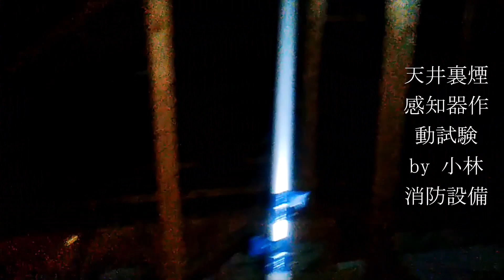天井裏煙感知器（光電式スポット型感知器）作動試験㉒ automatic fire alarm equipment～小林消防設備 福岡県豊前市 全類消防設備士 第二種電気工事士 経営学修士～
甲種4類消防設備士の小林寮一が、天井裏に設置されている煙感知器（光電式スポット型感知器）を加煙試験器であぶり作動させます。
受信機で試験復旧をかけていますので、感知器発報で音響鳴動、感知器復旧で音響の鳴動が停止します。
天井裏にも感知器の設置はあります（受信機で天井裏の区域があれば天井裏に感知器があります。天井裏を別警戒ではなく通常警戒区域と同一警戒でとる場合もあります。）。
なお耐火構造の天井裏など、感知器を免除できるケースもあります。
自動火災報知設備の音響が鳴動したら、大切な命を護るための行動を取って下さい。
火災時は、誘導灯・誘導標識を目印に避難及び誘導して下さい。
最終避難口まで導いてくれます。
矢印付きの誘導灯・誘導標識は矢印の向きが、避難及び誘導の方向です。
小林消防設備は、各種ブログ・YouTube・FC2動画・Twitter・Instagramを使って消防設備のことを広く社会に浸透させ、火災による犠牲者を無くします。